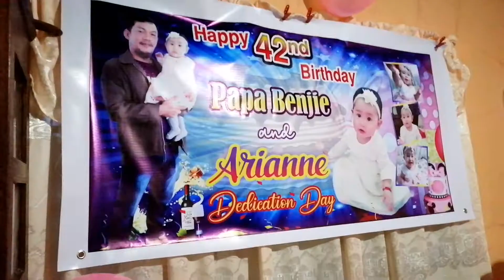Three In One Celebration | Bersaga's Tv